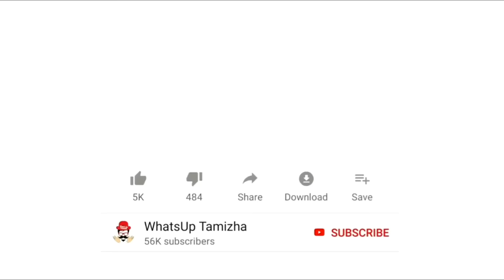Cute Girl Dhol Performance in Indian | Lovely Performance Beats | WhatUp Tamizha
Amazing Dance With Dhol Beats | Indian Traditional Girls Rocking Performance | Melam With Dance By Girls

In This Video WhatsUp Tamizha shows the cutest performance of indian cute girl. Dhol performance of Cute girl.